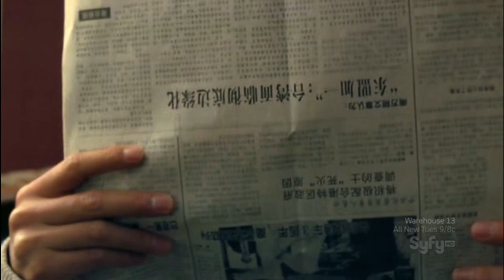Duke Crocker (Eric Balfour) - Haven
Song: Can't Stop by Red Hot Chili Peppers